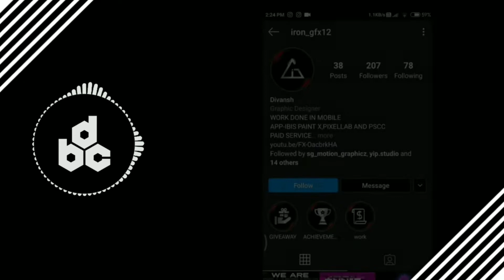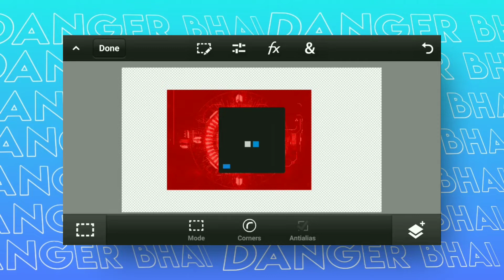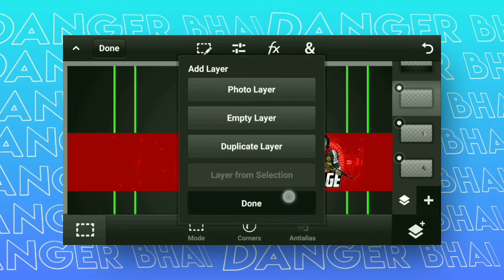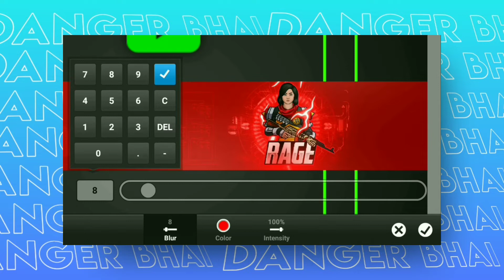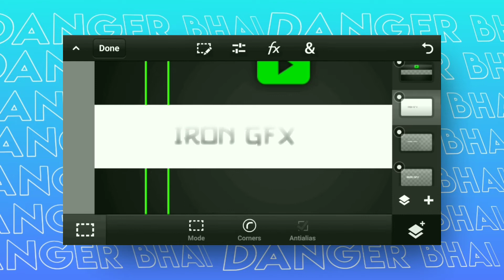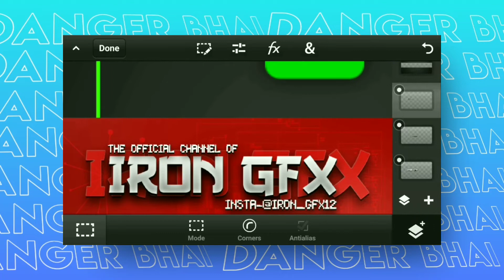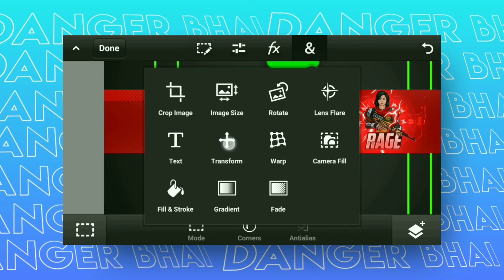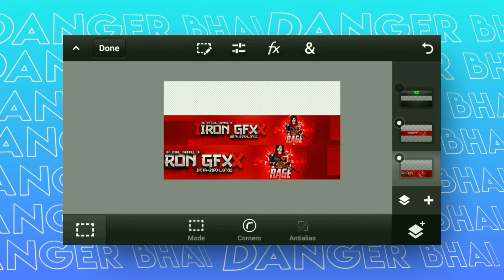Create this gaming banner for YouTube on android || How to make banner on android || DBC X IRON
THIS VIDEO IS A COLLAB VIDEO WITH MY FRND DIVANSH

[Guys Follow My Dearest Frnd]
[Iron_gfx12(Divansh)]

This Video is being created for Abstract Background.Here you will know about various types of editing which are being made in "PS TOUCH" and I hope this video will be helpful for you to understand the concept of editing.

⏩Links⏪